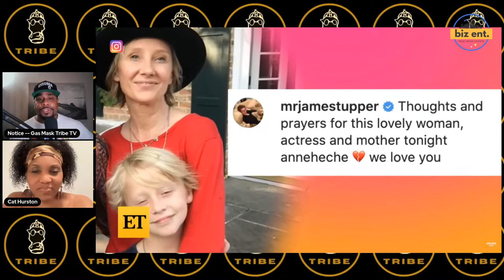Anne Heche Back From The Dead! Cause Of Death Revealed.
Anne Heche's Official Cause of Death Revealed - Was Pronounced Dead But Came Back To Life and a few days later News reports say she died due to brain damage.